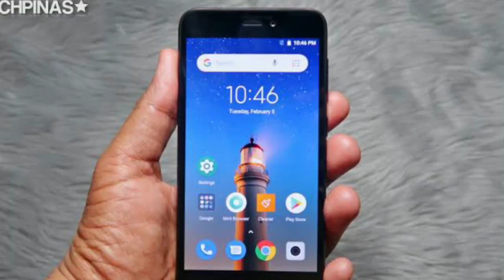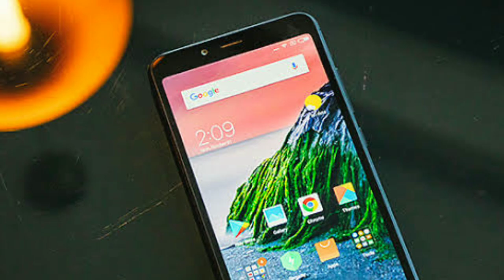Radmi Go Review || Don't Buy without watch this video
Xiaomi Redmi Go is an upcoming first ever cheapest Android Go smartphone which features 5-inches screen-size. According to leaks, the phone has 1 GB of RAM memory and 8GB in-built storage. This handset is equipped with 3000 mAh battery capacity and released in Black and Blue colors. The device is expected to launch soon up in Pakistani market with a presumed price of 13,999.

                    "PLEASE"